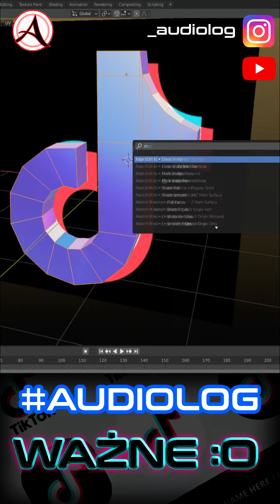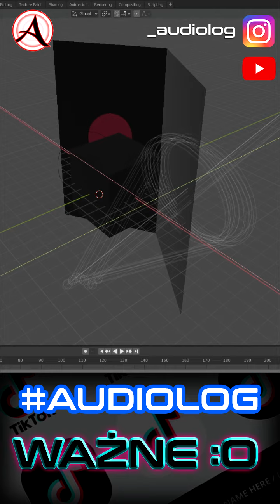Tiktok przyznał mi 3min!